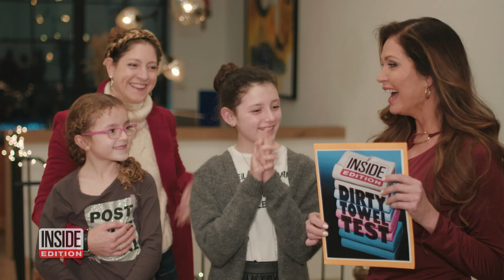Do You Know What’s Growing on Your Towel?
Run, don’t walk, to the laundry room. Inside Edition met up with three women with a wide range of towel washing habits to test their bath towels for bacteria. What we found shocked us. We also get some advice about the best way to kill the bacteria in your towels from microbiologist Dr. Charles Gerba. Find out why he recommends you wash your towel once every three days with hot water and use a dryer instead of letting your wet towel air dry.